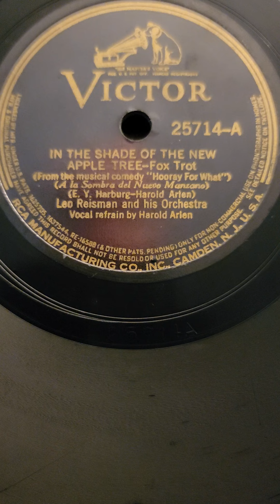In The Shade of The New Apple Tree - (Harold Arlen) Leo Reisman & his Orch Victor #25714 1937